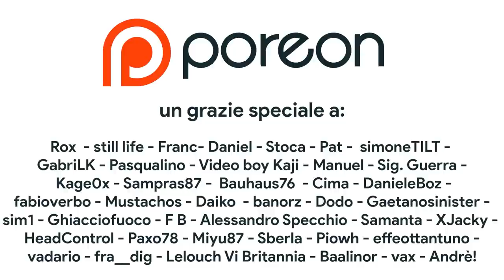Mario è MEGLIO di Zelda | Non c'è BISOGNO di Switch 2 | Pokémon Scarlatto e Violetto: C'È DI PEGGIO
Oggi risponderò alle vostre opinioni controverse, anzi POROVERSE! Vi ho chiesto le migliori unpopular opinion su instagram e questo è quello che mi avete scritto: Ocarina of Time è sopravvalutato, Uncharted è meh, Elden Ring non è un capolavoro, Non c'è bisogno di una Switch 2 retrocompatibile, i platform 2D sono peggio dei 3D, Super Mario Odyssey è meglio di Breath of the Wild e via dicendo... Che cosa ne pensate delle mie risposte? Vi aspetto nei commenti!

00:00 Intro
01:12 Le vostre opinioni CONTROVERSE
37:45 SPAZIO AI POREON
38:56 Outro e Patreon